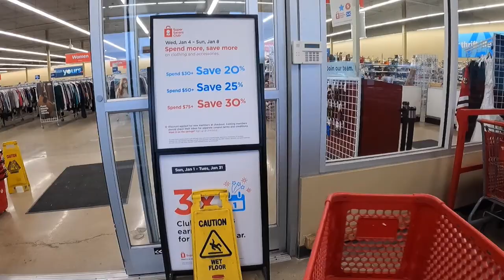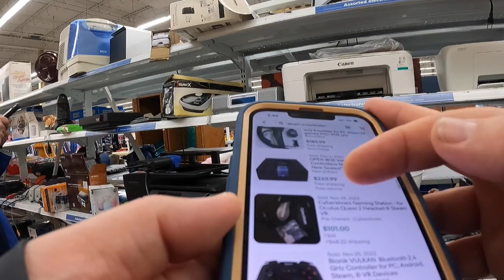VR Controller Score - eBay for the Win!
Having Fun sourcing today and meeting up with some fellow thrifters. In addition, finding a major score, check the price in the vid.

Scale I use up to 90lbs
Bags I use - 15.5 X12 (Large Shirts/Sweaters/Hoodies/Jackets)
9 X 12 (T-shirts, Dress Shirts, Skirts, Tank Tops, etc.)